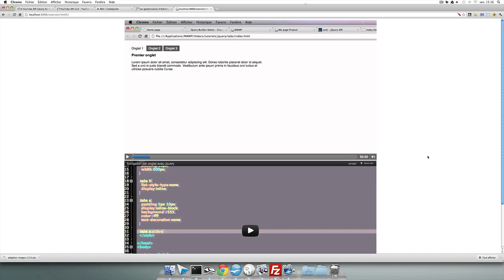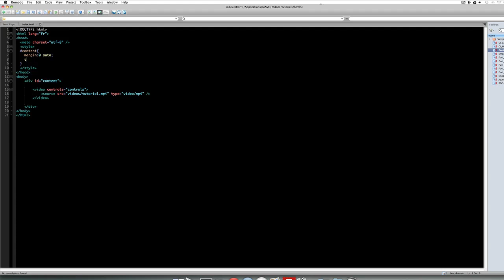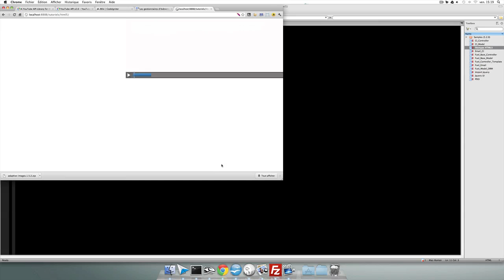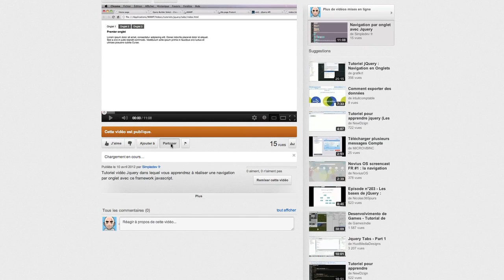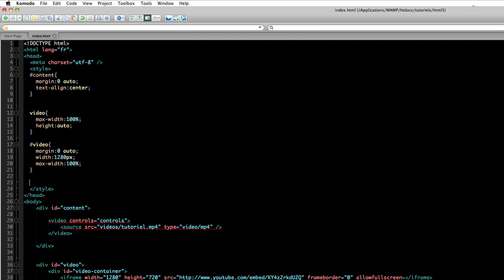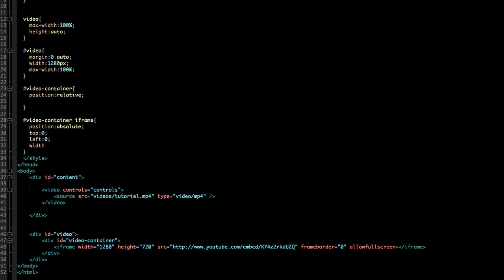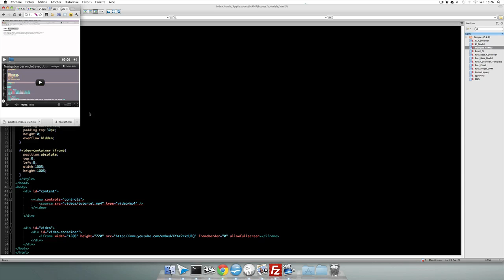Afficher des vidéos html5 et youtube en responsive design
Dans ce tutoriel video, vous verrez comment faire en sorte d'afficher des vidéos sur votre site web sans vous soucier de la résolution d'écran de vos visiteurs. Que votre site soit visité depuis un smartphone ou depuis un écran grande résolution, votre vidéo s'affichera de la même façon sur tous les supports.